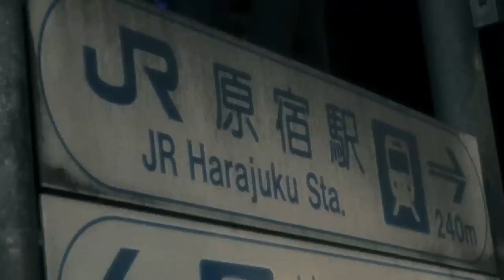[FREE] gab3 x f1lthy x house x jersey x 00rav3 type beat - gab3 loves jersey (Prod.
mp3 этого бита в высоком качестве можно получить в моём тг канале:
(mp3 of this beat in high quality can be obtained in my tg channel:)

Бит недоступен для коммерческого использования
(чтобы залить на площадки, нужно приобрести аренду)

Beat not available for commercial use
(to upload to streaming platforms, you need to purchase a lease)

[FREE] gab3 x f1lthy x house x jersey type beat - gab3 loves jersey (Prod. by  @gufani244 )

00:00 - 00:05 - intro
00:05 - 00:34 - chorus
00:34 - 00:45 - verse
00:45 - 00:57 - bridge
00:57 - 01:08 - verse (House)
01:08 - 01:31 - verse (Jersey x House)
01:31 - 01:34 - pit
01:34 - 01:57 - chorus
01:57 - 02:08 - outro